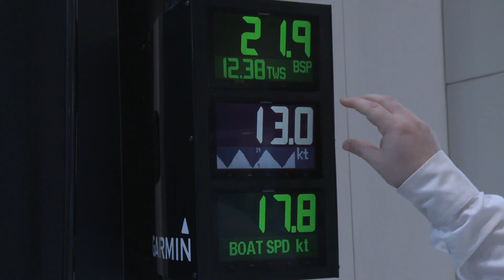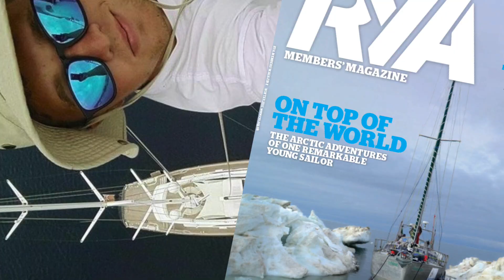RYA Year Round Up 2016 - Olympics, Paralympics, Volunteers, Boat Shows, Events